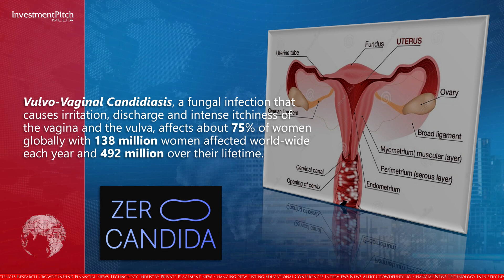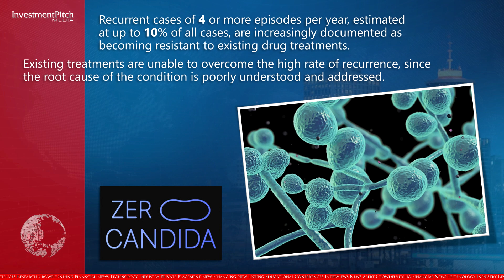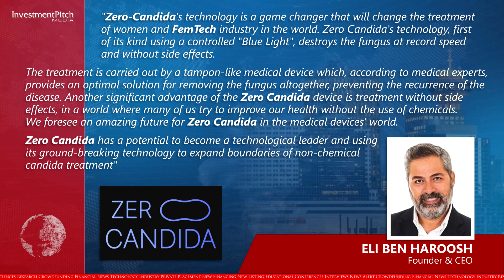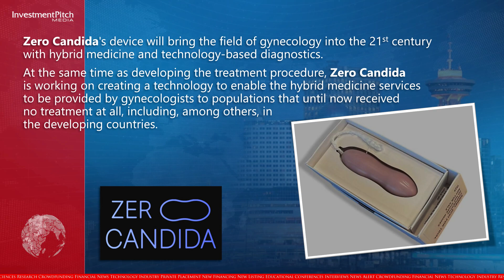Zero Candida, an Israeli FemTech medical device start-up applying to list on TSX Venture Exchange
240604
Zero Candida, an Israeli FemTech medical device start-up, will be applying to list on the TSX Venture Exchange, with a proposed valuation of 40 million dollars Canadian.

Zero Candida, a FemTech technology company, is developing an AI smart tampon-like device which uses a therapeutic light source to successfully treat 99.999% of the Candida fungus cases at point of contact.

Vulvo-Vaginal Candidiasis, a fungal infection that causes irritation, discharge and intense itchiness of the vagina and the vulva, affects about 75% of women globally with 138 million women affected world-wide each year and 492 million over their lifetime.

Recurrent cases of 4 or more episodes per year, estimated at up to 10% of all cases, are increasingly documented as becoming resistant to existing drug treatments.

Existing treatments are unable to overcome the high rate of recurrence, since the root cause of the condition is poorly understood and addressed.

Eli Ben Haroosh, Founder & CEO, stated: "Zero-Candida's technology is a game changer that will change the treatment of women and FemTech industry in the world. Zero Candida's technology, first of its kind using a controlled "Blue Light", destroys the fungus at record speed and without side effects. The treatment is carried out by a tampon-like medical device which, according to medical experts, provides an optimal solution for removing the fungus altogether, preventing the recurrence of the disease. Another significant advantage of the Zero Candida device is treatment without side effects, in a world where many of us try to improve our health without the use of chemicals. We foresee an amazing future for Zero Candida in the medical devices' world. Zero Candida has a potential to become a technological leader and using its ground-breaking technology to expand boundaries of non-chemical candida treatment.”

The company has signed pre-clinical agreements with hospitals in Israel and Europe and has successfully completed a safety trial for the use of a pre-clinical device in large animals, such as sheep.

It continues the development of the final product for human use in preparation for a clinical trial scheduled for June 2025.

Zero Candida's device will bring the field of gynecology into the 21st century with hybrid medicine and technology-based diagnostics.

At the same time as developing the treatment procedure, Zero Candida is working on creating a technology to enable the hybrid medicine services to be provided by gynecologists to populations that until now received no treatment at all, including, among others, in the developing countries.

Dr. Asher Holtzer, Director, added: "The invention of Zero Candida can potentially become a game changer in the world, the company brings amazing news to FemTech women's care and can become a leader in women's health all over the world. According to studies in the world, 3 out of 4 women suffer during their lifetime from Candida disease, a fungal infection that attacks large parts of the female reproductive system, which causes significant damage to the quality of life and, in severe cases, even disability. Until now, the common treatments for candida included antifungal drugs that alleviated the symptoms but failed to solve the problem at its root.”